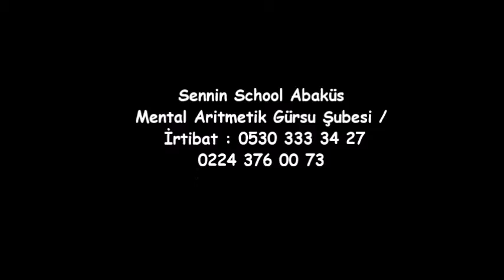Sennin School Gürsu ÖMER BİNALİ 2'ye 1 Çarpma